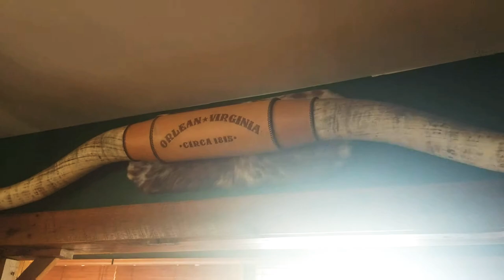John Byron Edwards surprise performance at Orlean Market & Pub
Had the Monday blues and was honored when I met John Edwards. A sailor, a truck driver, a friend and a great guitar player.   John started playing some of his favorite tunes and I couldn't help but video tape it so you can enjoy it too.